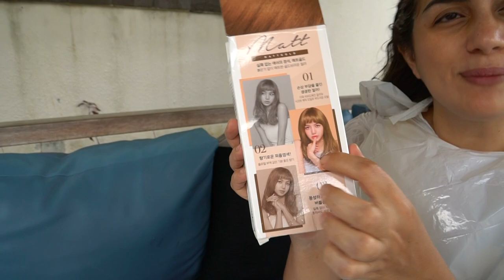TANIA MENDADAK BUKA SALON DI BALI? MADAM SURPRISE SUKA!